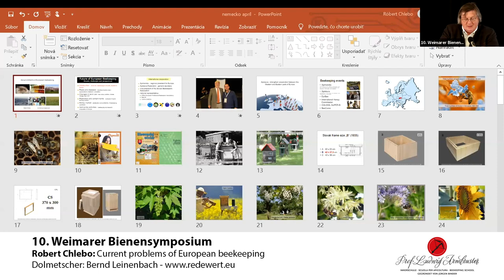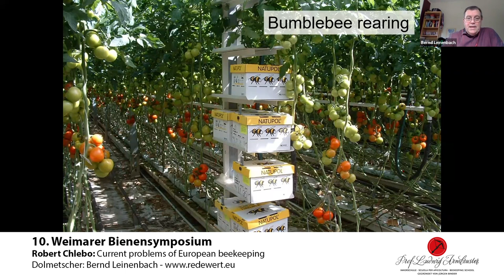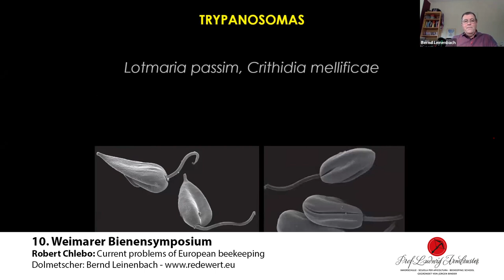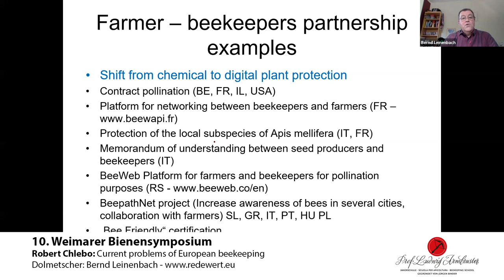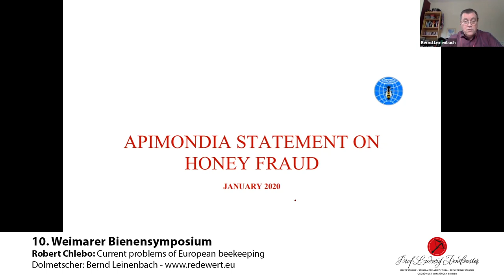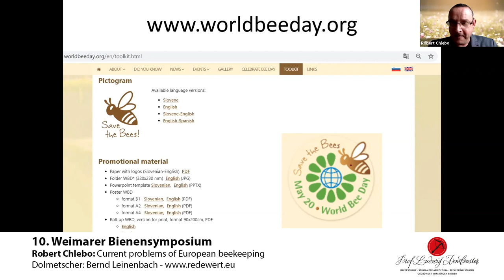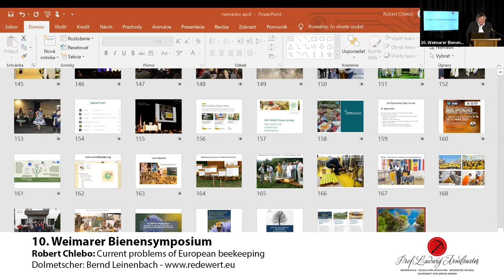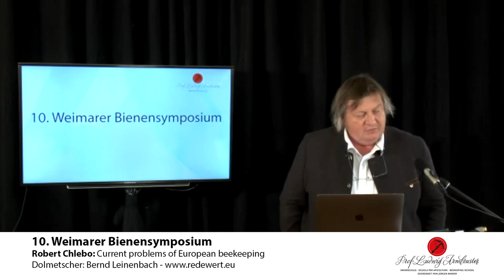10. Weimarer Bienensymposium: Robert Chlebo - Current Problems of European Beekeeping (Reupload)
Robert Chlebo ist der Apimondia Repräsentant für Europa und Bienenwissenschaftler in der Slowakei.